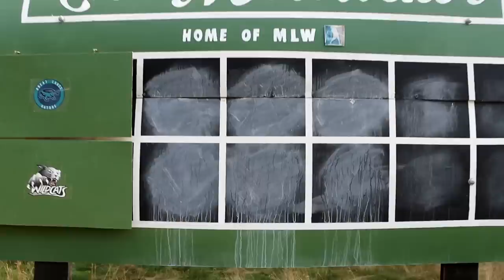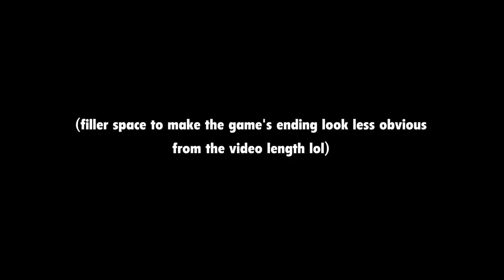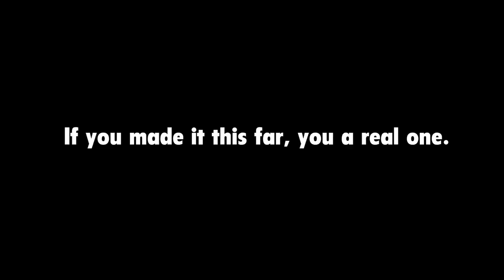WORLD SERIES GAME 2 | Gators vs. Wildcats | MLW Wiffle Ball 2020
Gators look to tie up the series while the Wildcats look to stay hot!